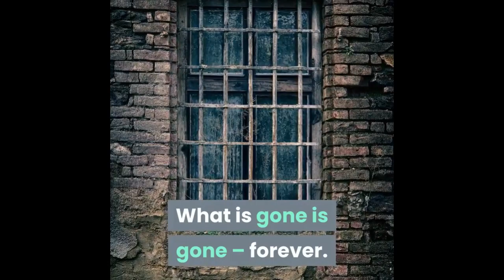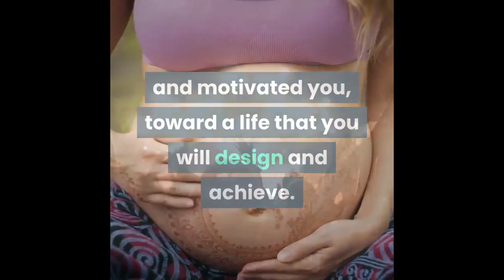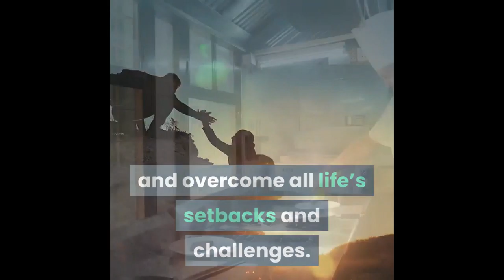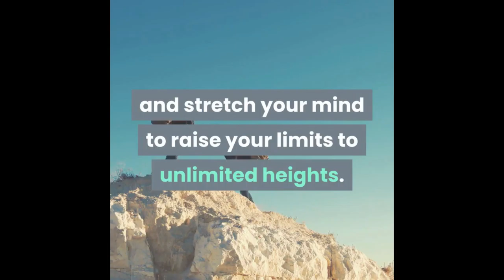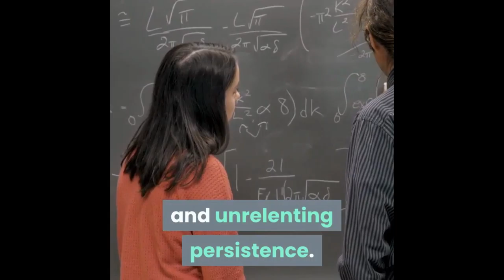Make It Your Destiny To Accomplish Great Things | MOTIVATIONAL VIDEO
This video gives emphasis on the immense power of CONFIDENCE.
We can accomplish great things if we are confident enough to make it happen. By erasing all traces of doubts and fear of failing.

Intro & Outro Background Music is (No Copyright) Happy and Uplifting Background Music For Videos - by AShamaluevMusic

copied-with-permission-from-http//plrplrcom/73470/make-it-your-destiny-to-accomplish-great-things-in-your-life/